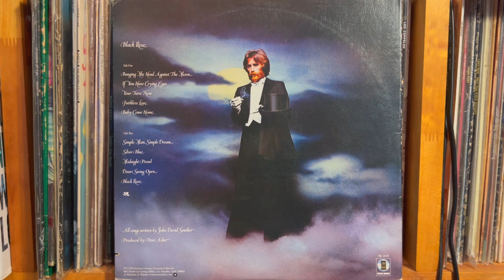Your Turn Now - John David Souther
Black Rose   Asylum Records 7E-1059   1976

Pioneer DJM-300-S
Korg DS-DAC-10R
1280bps